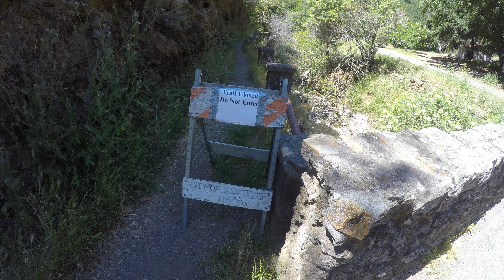Spacer po Alum Rock Park i test japońskich słodyczy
Wybraliśmy się w pobliskie "góry", aby zaznajomić się z terenem, który mamy przy domu. Dodatkowo testujemy japońskie słodycze. Zapraszam do subskrypcji, jeśli film wam się podobał!